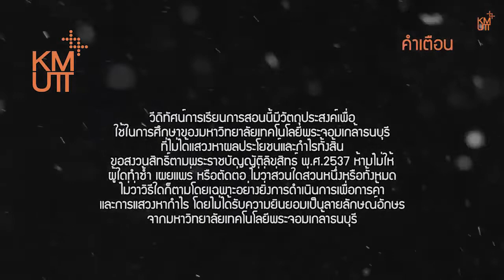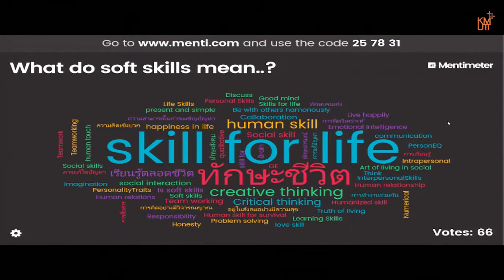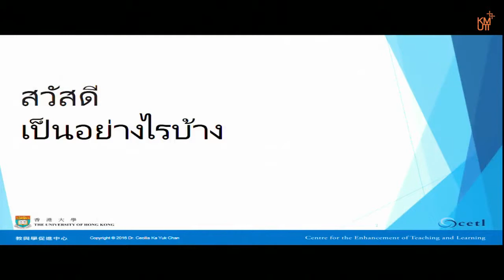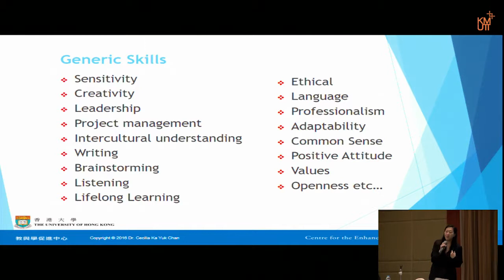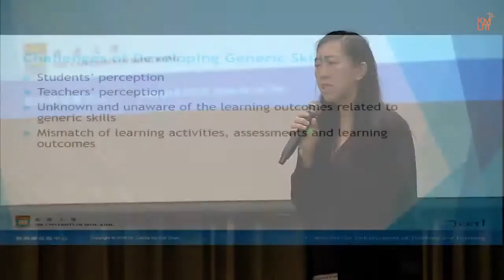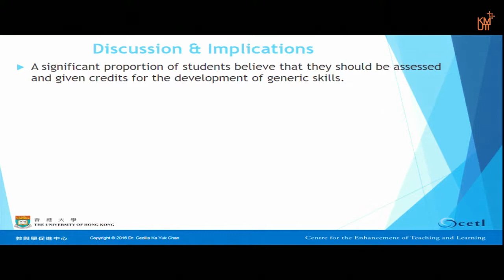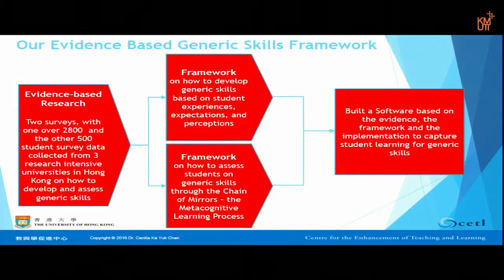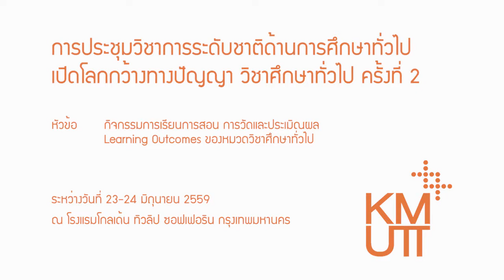GEN Conference 2016 - The Development of Generic Skills and Assessment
การปาฐกถาพิเศษ หัวข้อ “The Development of Generic Skills and Assessment”
โดย Assoc. Prof. Dr. CHAN Cecilia Ka Yuk จาก The University of Hong Kong